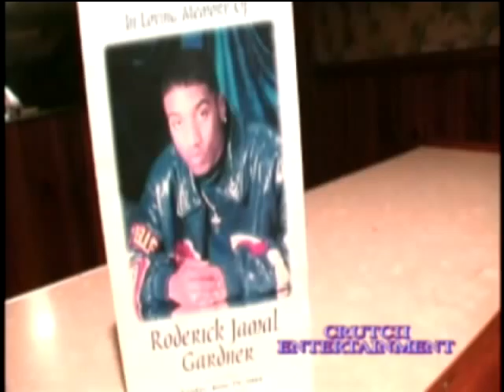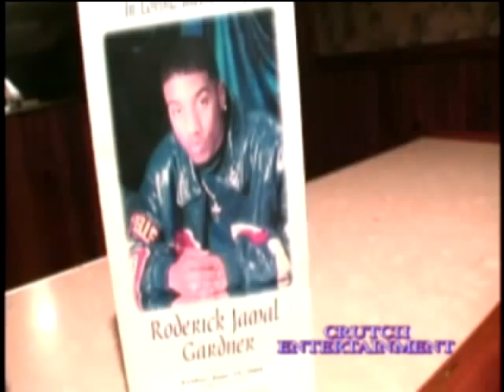(7) Crutch Entertainment Volume 1 (Chill - Blac & Mild (lighters in the sky) 2006 THROWBACK